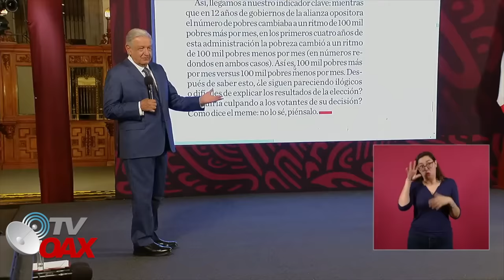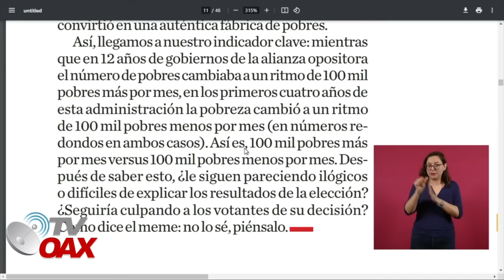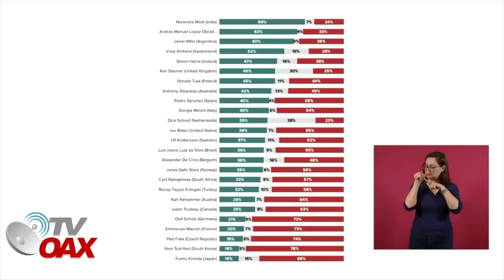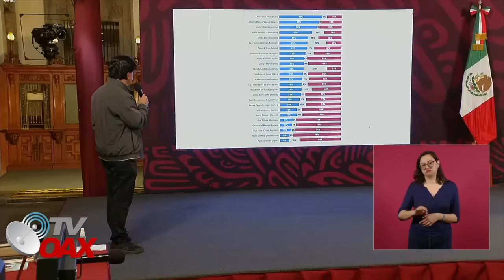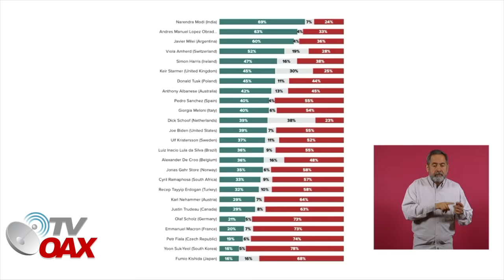MIRA: AMLO PONE EN SU LUGAR A CONGRESISTAS DE EUA, TRAS CUESTIONARLO POR ESTO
El Presidente se reunión con legisladores de Estados Unidos de los partidos demócrata y republicano. Donde Coincidieron en que deden mantener la política de cooperación y buena vecindad que ha resultado benéfica para ambos  pueblos y naciones.Ante este tenor los legisladores cuestionaban a AMLO por asuntos internos y AMLO los pone en su lugar.Mira.